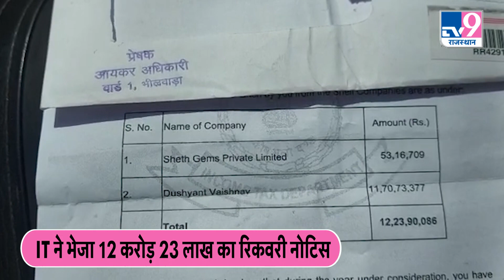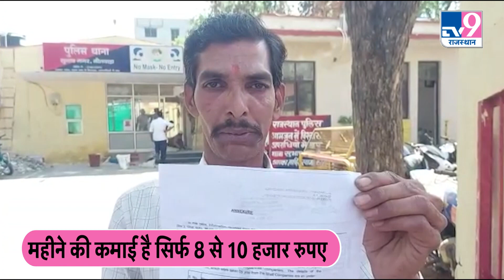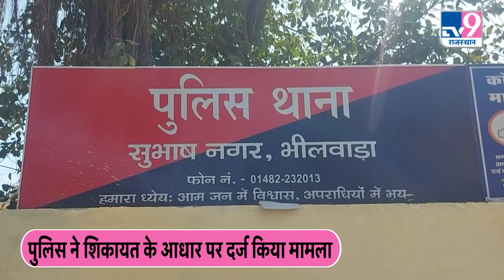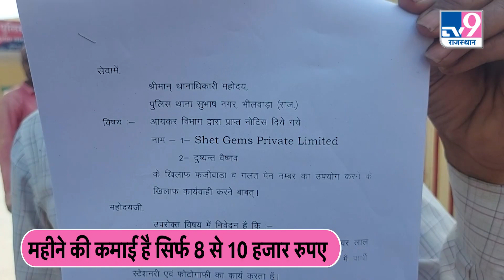महीने की कमाई 8-10 हजार रुपए लेकिन IT ने भेजा 12 करोड़ 23 लाख का रिकवरी नोटिस… |Bhilwara|TV9Rajasthan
राजस्थान के भीलवाड़ा शहर में स्टेशनरी की एक छोटी सी दुकान चलाने वाले दिव्यांग युवक को जब इनकम टैक्स का 12 करोड़ 23 लाख रुपए से अधिक का रिकवरी नोटिस मिला तो उसके होश फाख्ता हो गए.करोड़ों रुपए के रिकवरी नोटिस मिलने के बाद दिव्यांग युवक किशन गोपाल छापरवाल ने अब भीलवाड़ा के सुभाष नगर थाने में मामला दर्ज करवाया है. किशन ने उसके नाम से गुजरात के सूरत शहर में करोड़ों रुपए का लेनदेन करने वाली फर्म Shet Gems Pvt Ltd और दुष्यंत वैष्णव के खिलाफ मामला दर्ज करवाया है.